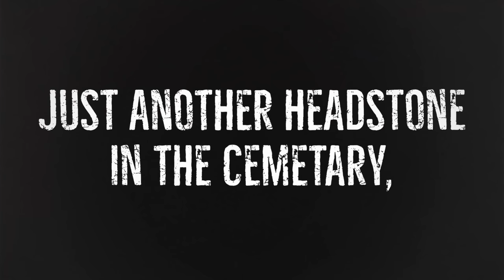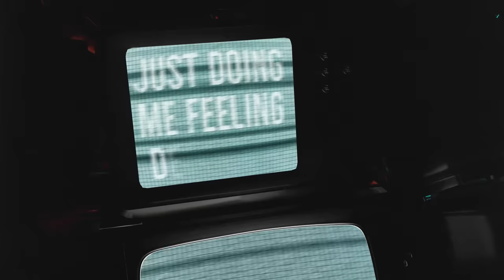Welyn - Padded Room (Official Music Video)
beat by: @iamryanlittle
video by: @Serson